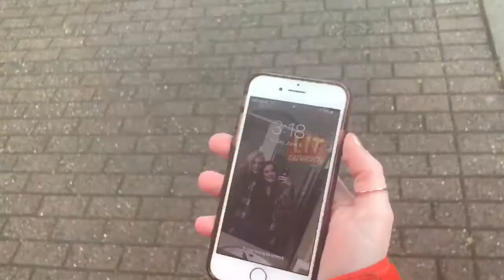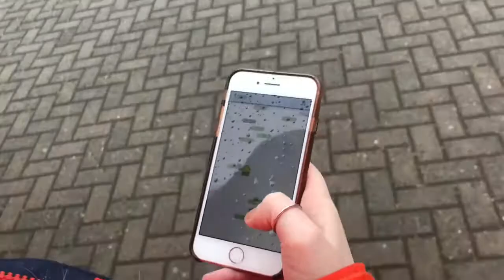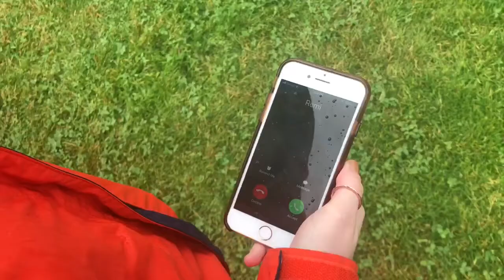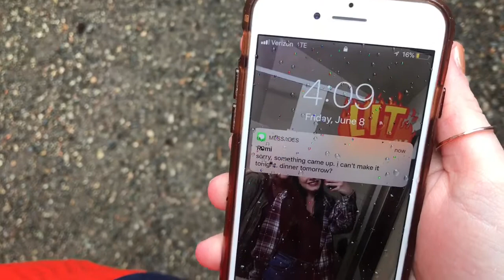Hogmented Reality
Starring- Emma Clinton
Special Guest Star- Hog
Directed by Remi Shipley
Written and Created by Remi Shipley and Emma Clinton

Big thanks to Kamarie Chapman for the giving us the inspiration and knowledge we needed to create this project.

“Screenplay Examples From Each Genre | Sample Screenplay.” Script Coverage | Hollywood Script Doctors | Script Reader Pro, (for format of screenplay)

SpoiledLemonNGL. “Copy of Peppa Pig Oink Sound.” YouTube, YouTube, 9 Nov. 2016, (for hog’s sound effects)

afmty95. “Sad Piano Music (THIS WILL MAKE YOU CRY / Saddest Piano & Violin Ever!).”YouTube, YouTube, 13 Jan. 2014, (for piano music)

Barsam, Richard M, and Dave Monahan. Looking at Movies: An Introduction to Film. New York: W.W. Norton & Co, 2010. Print.   (for reference about styles, etc.)